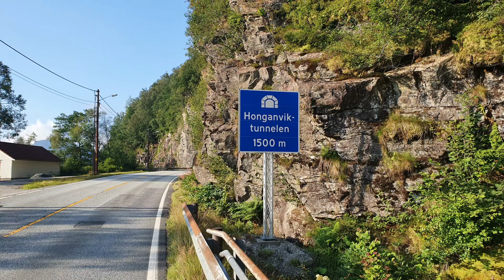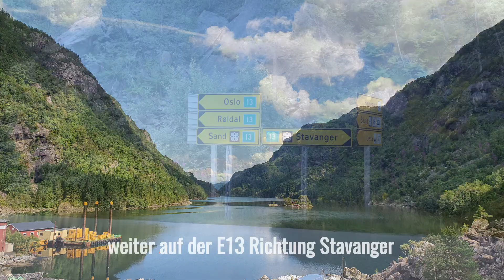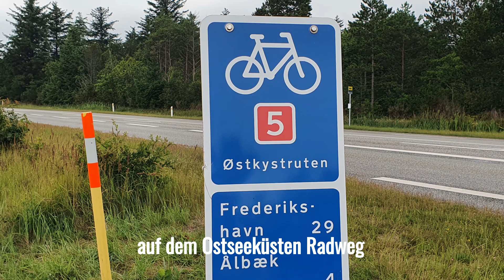#3/3 - Nordwärts mit dem Rad - Teil Norwegen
Mit dem Rad auf dem Weser Radweg, Nordseeküsten Radweg nordwärts von Deutschland über Dänemark nach Norwegen

Dies ist Teil 3 mit Norwegen:
Sauda - Hjelmeland - Preikestolen - Sandnes - Stavanger - Egersund - Flekkefjord - Mandal - Kristiansand

00:00 Start
00:43 ab Sauda
05:11 Fähre Neswik-Hjelmeland
06:48 Preikestolen
09:27 Fähre Oanes-Lauvvik
10:42 Jøssingfjord
12:12 Ana Sira
13:36 Mandal
13:59 Kristiansand